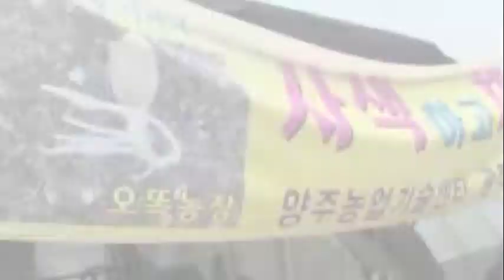Video 149 041021 DN_THEGIOIDULICH_S25